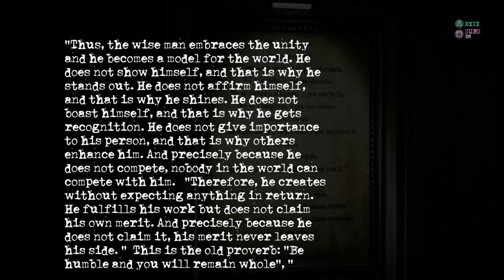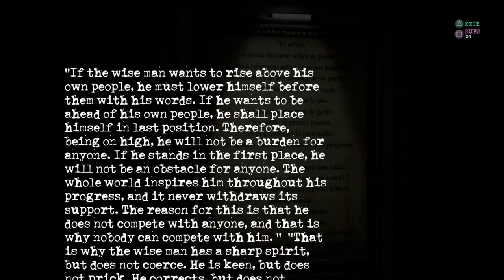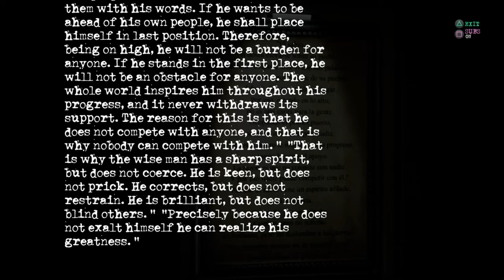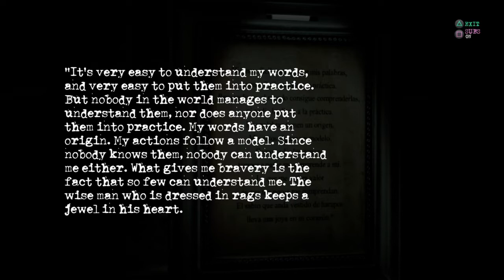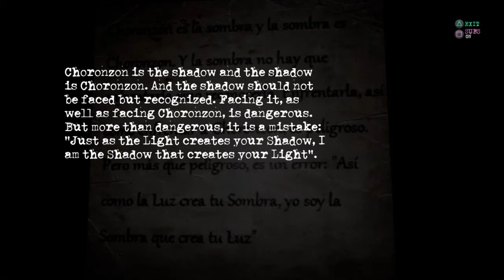Let's Play Injection π23 'No Name, No Number' (Blind) Part 22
Several puzzles need solved in the cemetery... An intense chase occurs... And we retrieve a key, belonging to a building we visited long ago...